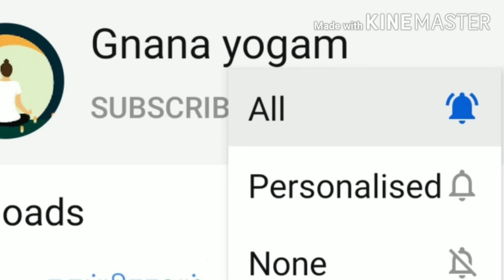குறிப்பா இந்த நேரத்தில் உடம்புக்காக(பாகம் -5)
Body is a nature gift which is given by God it can be regenerate and produce cells again and again in lifetime period rescue body from diseases it is traditional method for curing any kind of diseases